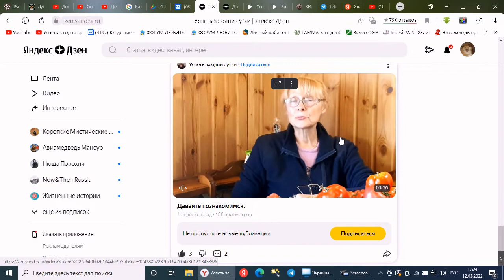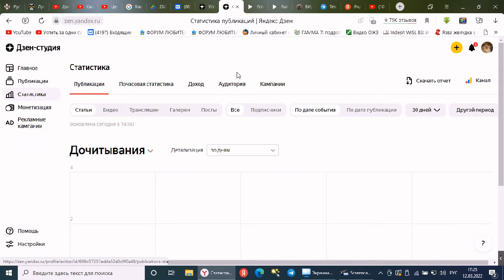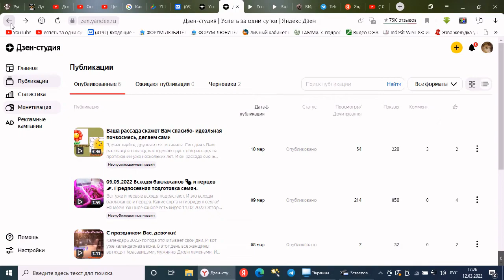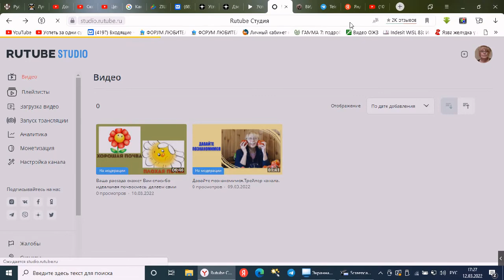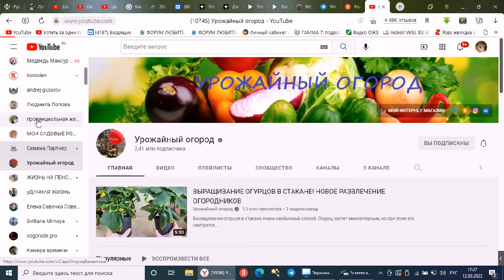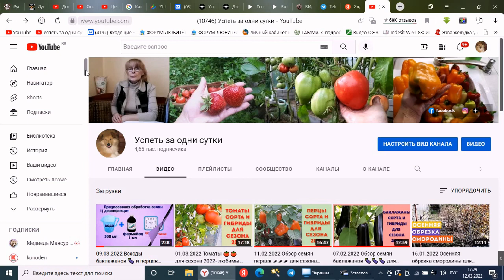12.03.2022 Где меня искать в интернете, если вдруг...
Друзья, я буду по- прежнему выкладывать видео здесь. Но если вдруг, случится то, о чём многие говорят, то я уже есть и на других платформах:
Яндекс Дзен